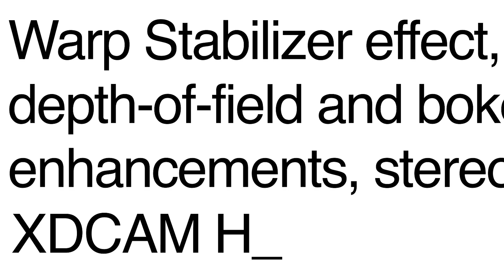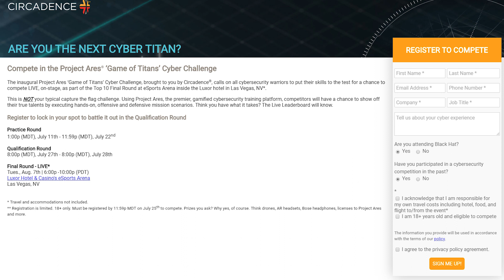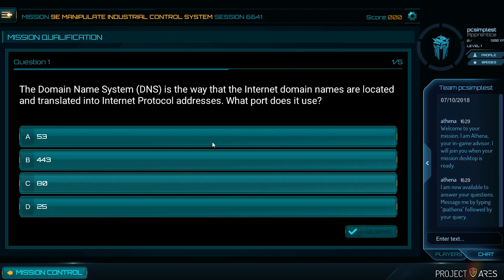Best Way to Learn Cyber Security in 2018 - Gamified Cyber Security Training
Join the Cyber Security challenge here and learn more about Circadence

Do you know of any other gamified elearning platforms?  Hit me up on the comments!

Top Recommendations!